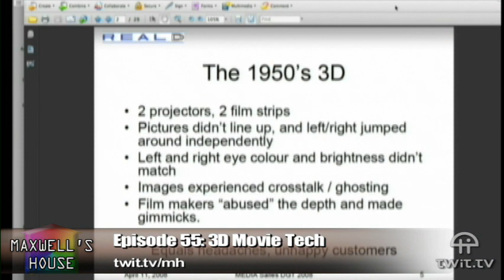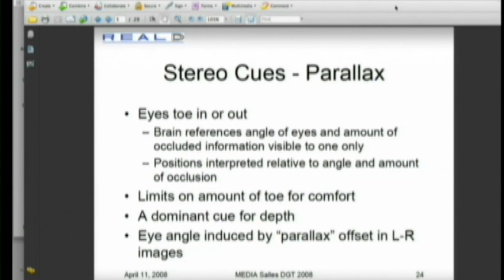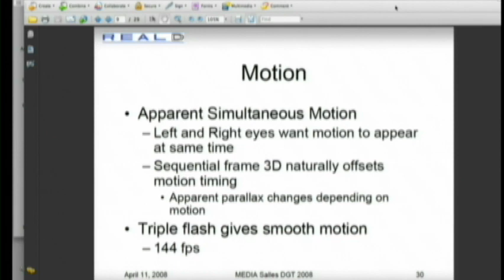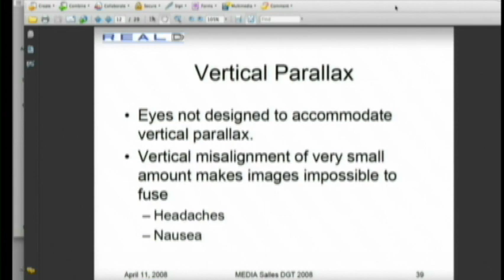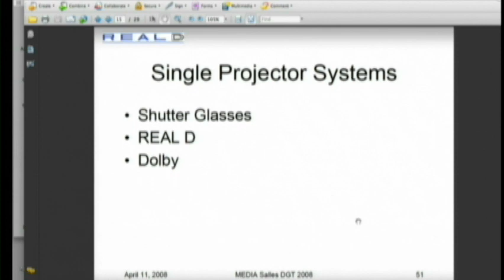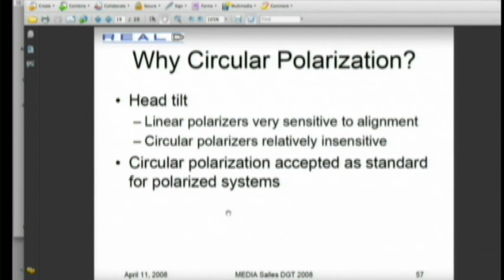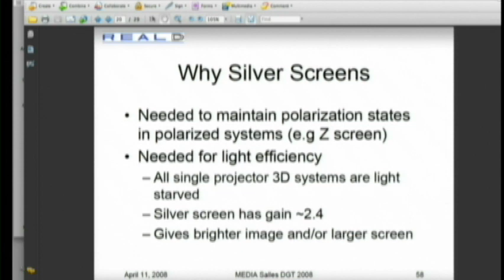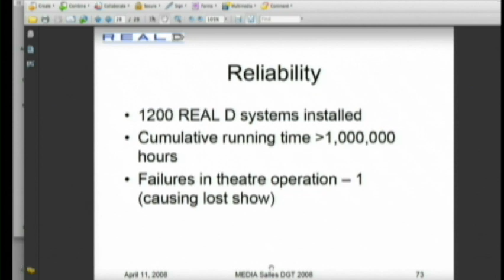Maxwell's House 55: 3D Movie Tech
Leo Laporte and Ray Maxwell discuss the technology behind 3D movies such as "Avatar" and "Up" -- how it works, which one is best, and which one you're likely to see in the future.